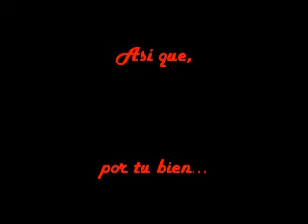Ivancito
Este es un video para ese soldado que está luchando por la libertad en tierras lejanas... bueno poniendose pedo!!!